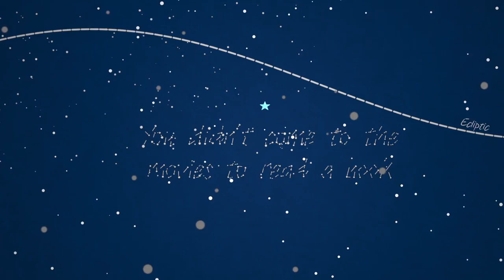Horrorscope - A New Novel by Brian Evans - Official Book Trailer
When Helen Wilson used her gift as a psychic, she had no idea that it would lead her to the biggest crime family in the United States. Threatened to predict the success of notorious Nicolo Family criminal plans, the little woman from Naugatuck, Connecticut had little choice but to comply. When Helen becomes expendable, her death, at the hand of the Nicolo Family, gives life to some unlikely allies with a power never seen before!

Written by Brian Evans, Helen Marie Bousquet, & Mark Andrew Biltz